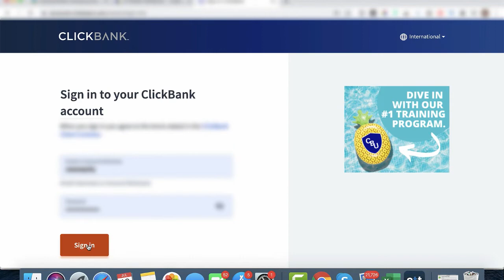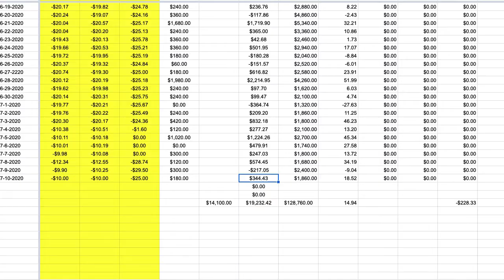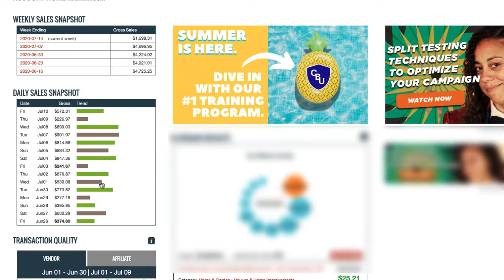🦈 Be a Shark 2020 | $1000 a day [Profit] on ClickBank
In this video, I go over FOUR Campaigns we are running profitably in 2020, we have some fun with a Miami Fishing Deep Sea Fishing Chater, and Party Boat Chater with hotties for the 4th, 2020 👙

👉 The big FACEBOOK Clickbank $1000 a day profit secret is...watch until the end

🧑‍💻 Next, I go over the DES (Digital Entrepreneur System) Course update, as I plan to make this the very best course on the making for performance media buying on Facebook.

Large Chicago Events I Own: 🎉🎃🍾 Add Social Media on Sites

The Marketing Meathead YouTube channel is the place to be for motivational, inspiring, educational, and uplifting self-improvement videos.